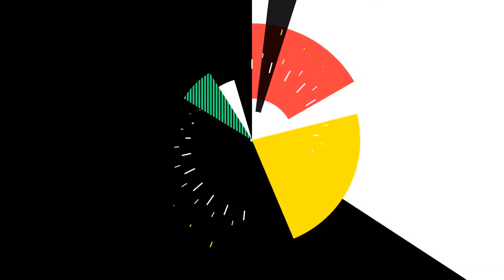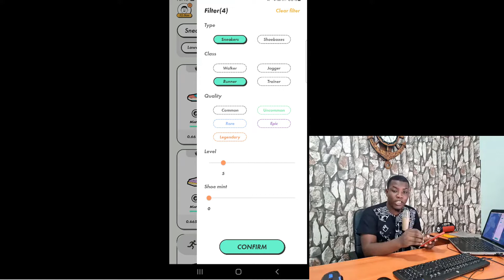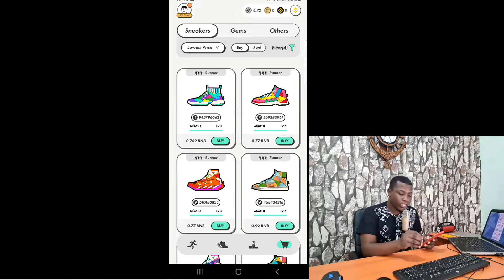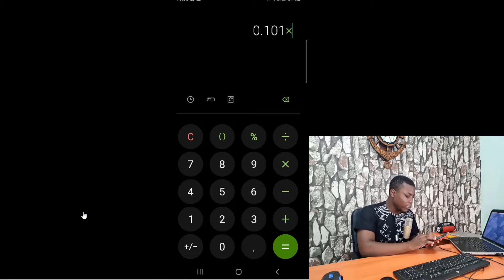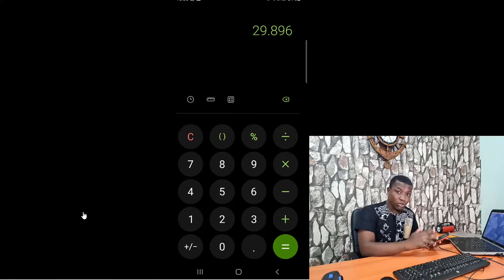STEPN : TRADING DE CHAUSSURE, COMMENT CA MARCHE ?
Une autre stratégie payante sur Stepn est le trading de chaussure, dans cette vidéo on voit comment ça marche si vous connaissez pas Stepn regardez cette vidéo
▬▬▬▬▬▬▬ COMMUNAUTE LIGHT FINANCE ▬▬▬▬▬▬▬